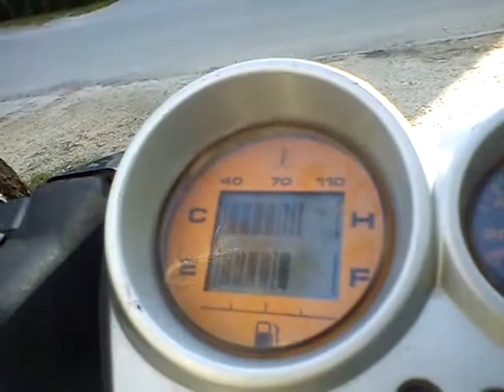My Aerox with Leo Vince ZX